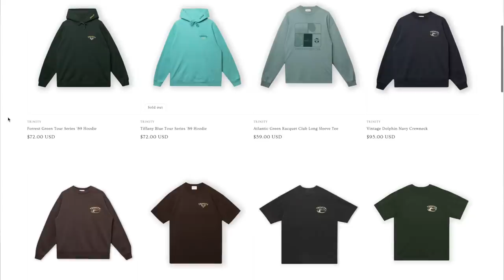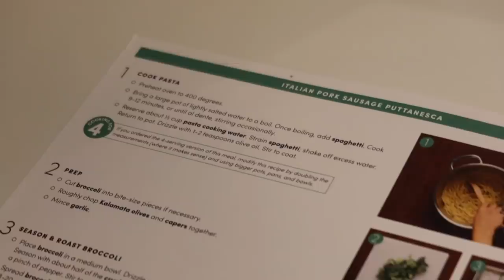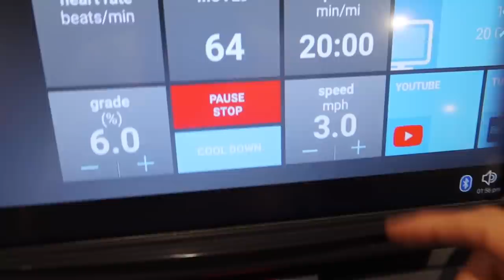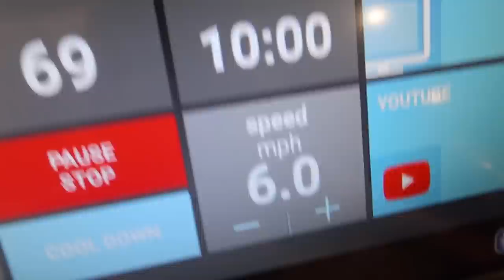Christmas with the Bent-Lee's